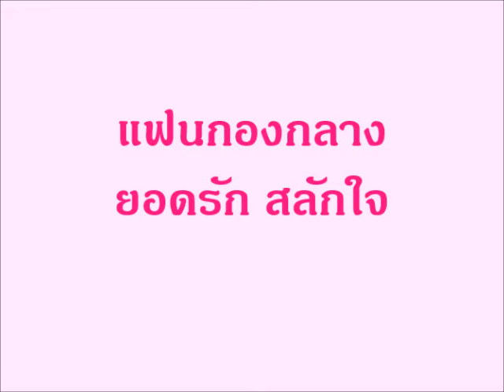แฟนกองกลาง ยอดรัก สลักใจ